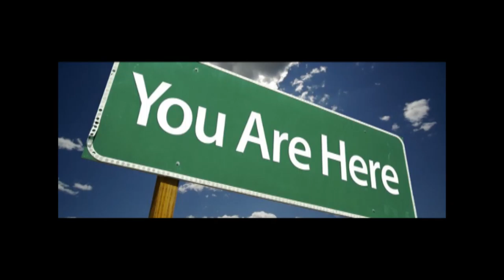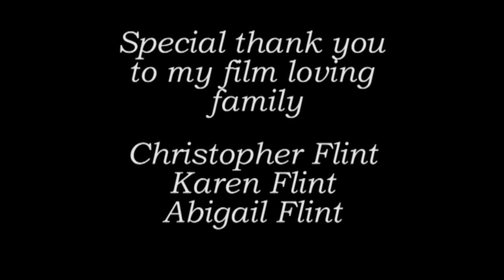Analogue vs digital documentary